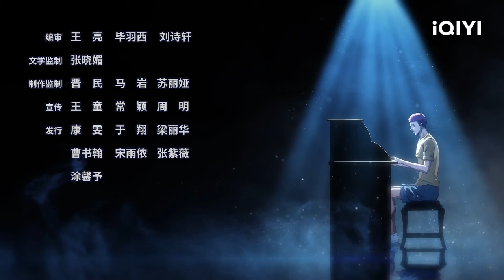【Multi Sub】《“杀手”古德》EP19：远古大冒险【加入会员专享最新集】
古德曾经是神秘组织ARGUS的核心成员之一，而如今的他已经摆脱组织的阴影，和他的傻白甜小弟苏拉一起，以承接各种委托、赚取相应的报酬为业。两人总是接到些吃力不讨好的活儿，一会儿要和外星人斗智斗勇，一会儿又要和剃头狂魔比赛自行车……而古德的两位损友——擅长各种无用发明的博士、本事没有做人很飘的内涵哥，这两个家伙总会冒出来帮倒忙，让事情变得更加鸡飞狗跳。 尽管如此，“麻烦杀手”古德还是带领着另外三朵奇葩，不遗余力地完成了一桩又一桩的委托，帮助了许多陷入困境的人。